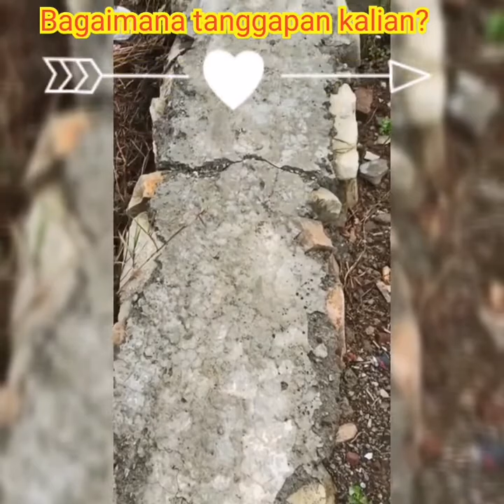Rumah Minimalis 2020 ukuran 6x10 2 kamar || berapa biayanya??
Assalamualaikum semuanya
Di Video ini saya ingin tanya berapa biaya kisaran bangun rumah minimalis 2 kamar ukuran 6x10?
Saya sudah memiliki tanah ukuran 6x10 yang saya beli dalam kondisi sudah di pondasi.
Dikarenakan sudah cukup lama akan ada perubahan sedikit pada pondasi yaitu ditambah ketinggiannya.
Kira-kira untuk biaya tukang dan semuanya habis berapa?
Saya sudah menabung material